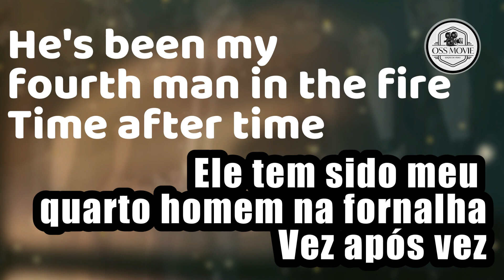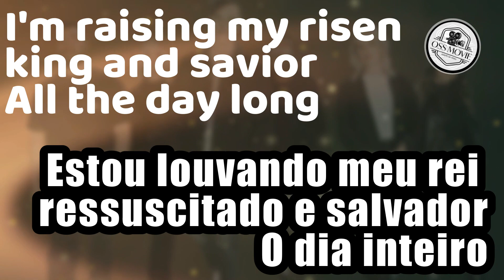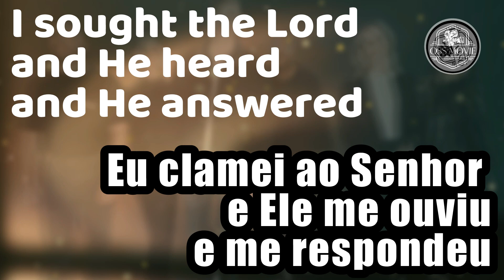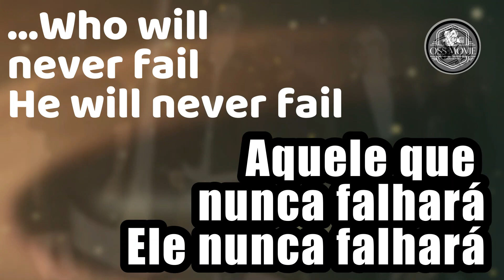ELEVATION WORSHIP - TRUST IN GOD (LYRICS E TRADUÇÃO EM PORTUGUÊS) (BY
ELEVATION WORSHIP - TRUST IN GOD (LYRICS E TRADUÇÃO PARA O PORTUGUES)

EDIÇÃO DE VÍDEO - @OSSMOVIE (NO INSTAGRAM) SIGAM
SIGAM TAMBÉM - @OZEIASSILVA2021